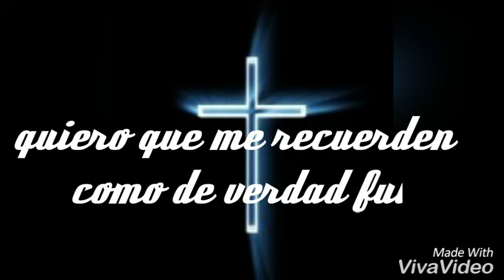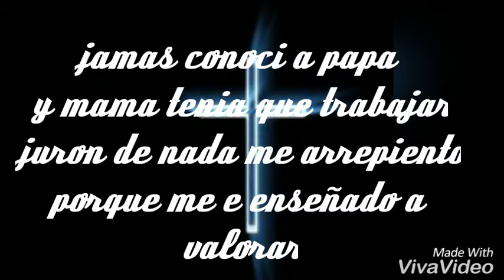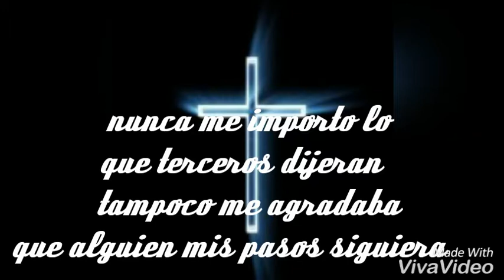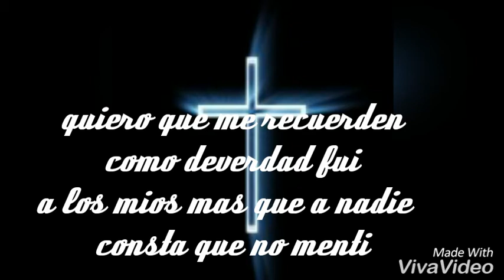Efra Dlc Si mañana no estoy